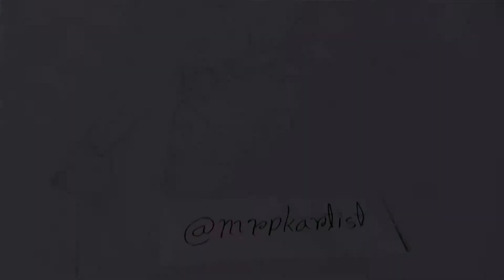Captain Marvel (Graphite Pencil Sketch) | MRPK | MGS Cave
Video Edited By MGS Cave